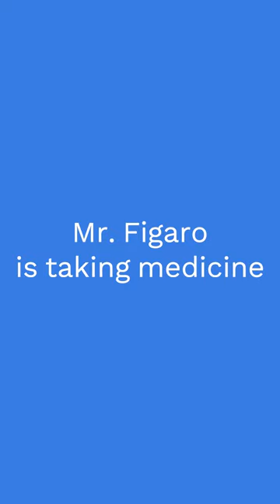Mr. Figaro is taking medicine.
Mr. Figaro is taking medicine and he love it.